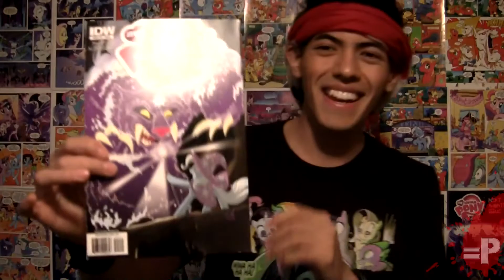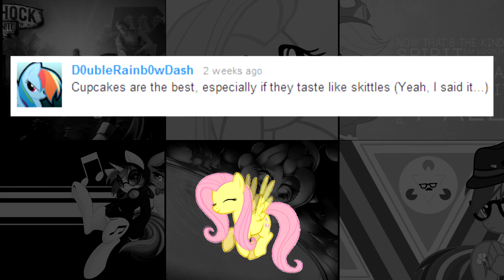Happy Anniversary!...and New Season! (Equals P)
Cheers to another year full of greatness.